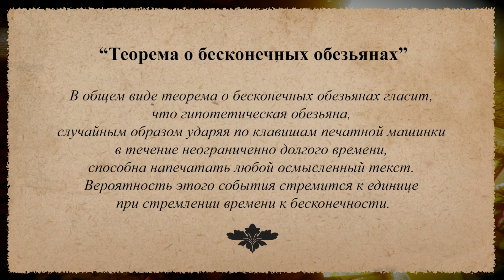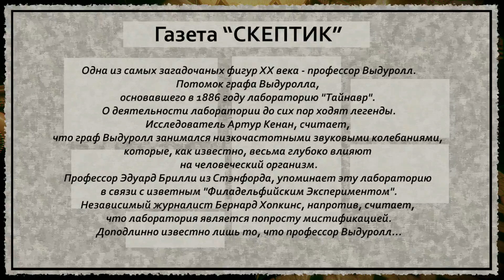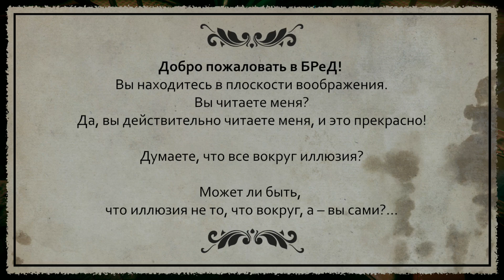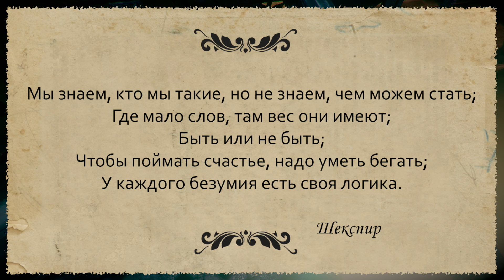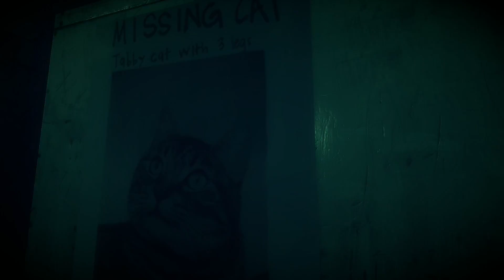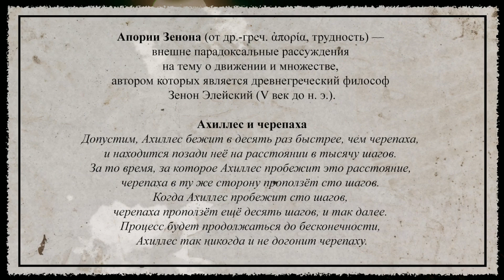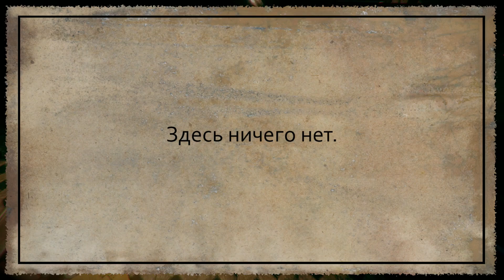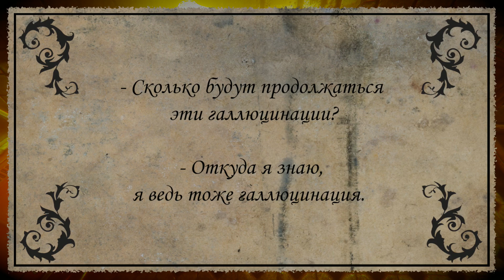Secret Doctrine #2 Обезьяны и шекспир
Интересные плейлисты.